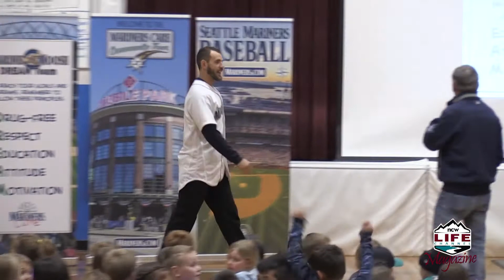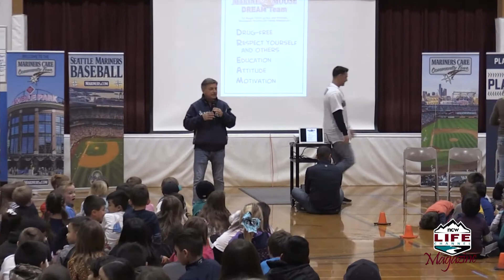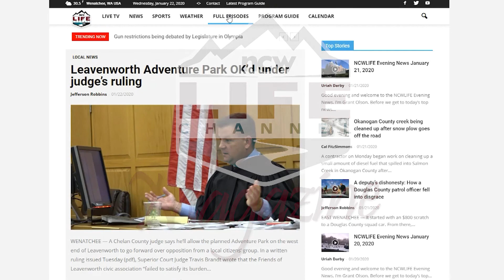NCWLIFE Magazine: Mariners Care Community Tour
Join Eric Granstrom on this episode of the NCWLIFE Magazine for the Mariners Care Community Tour in Wenatchee.